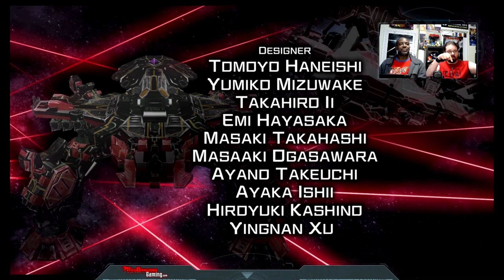Raiden V - Nintendo Switch - Red Bandana Gaming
Logan and Lich play Raiden V for the Nintendo Switch on this week's game night! They do a complete playthrough of this worthwhile game.

for all your RBG news, articles and swag!